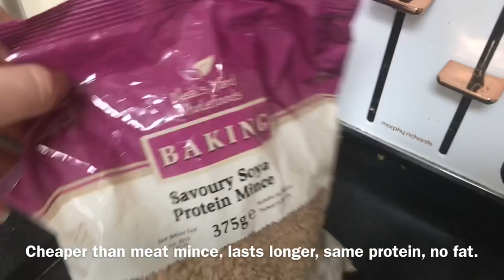Babbles July Vlog the 10th - Cross